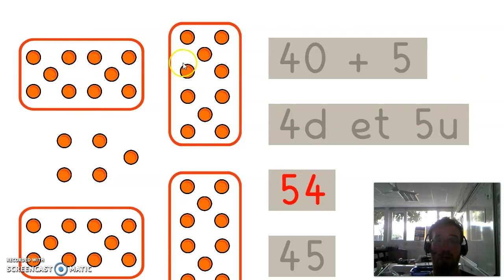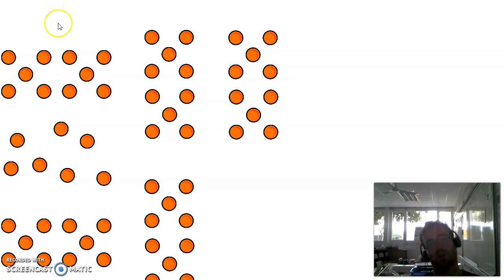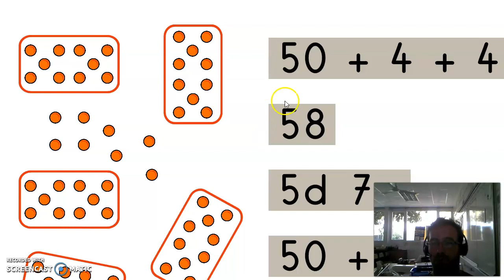Flash 78 le nombre mystère Comparer les nombres à deux chiffres